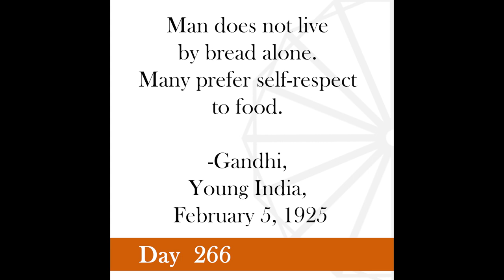Nonviolence Daily | Day 266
Man does not live by bread alone. Many prefer self-respect to food.
-Gandhi, Young India, February 5, 1925